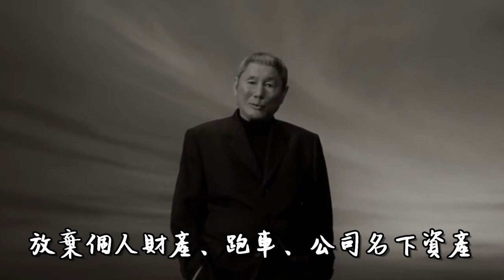北野武 花200億 離婚 後悔了？| 與松田幹子結束 40年的婚姻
北野武與北野幹子（原 松田幹子）
在去年結束了長達40年的婚姻

並將200億元留給了 幹子